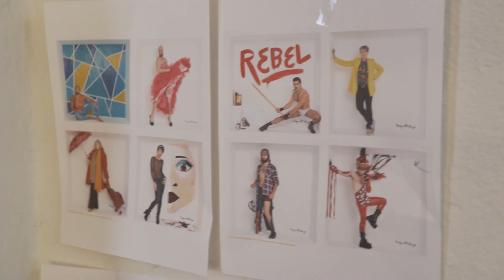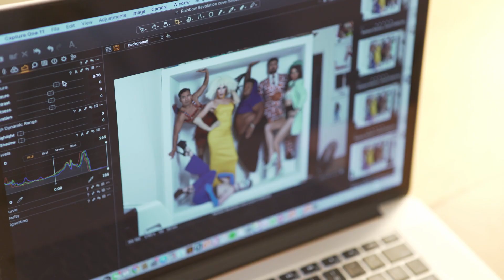Behind the Scenes of the Rainbow Revolution Cover shoot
Brent Bailey's video of my shoot for the cover image of my new book Rainbow Revolution coming this fall from Chronicle books